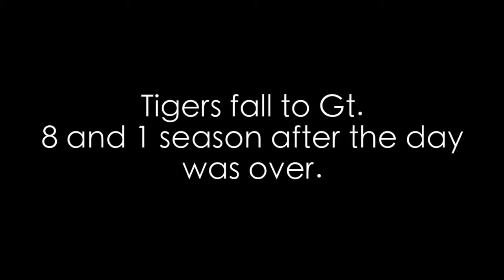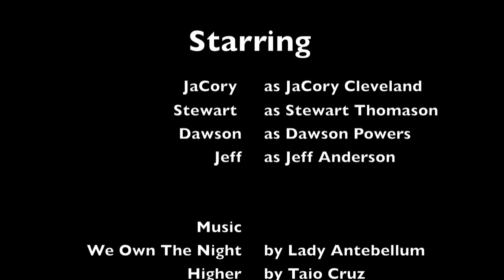Gt Roadtrip (Part 2)